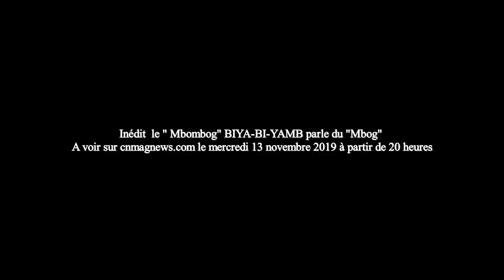Bientôt sur CNMAGNEWS TV: Mbombog BIYA BI YAMB explique le rôle du MBOMBOG